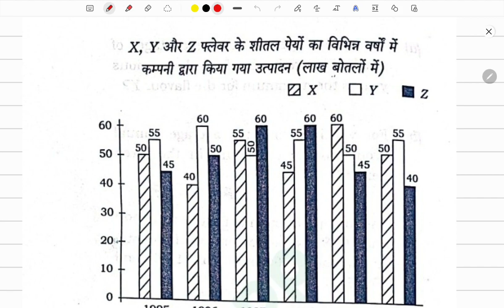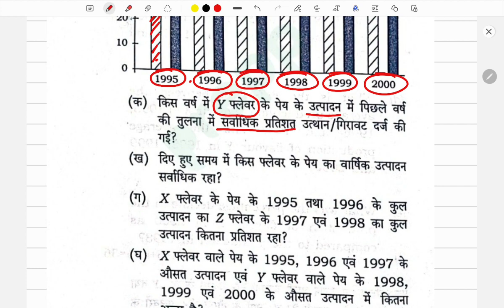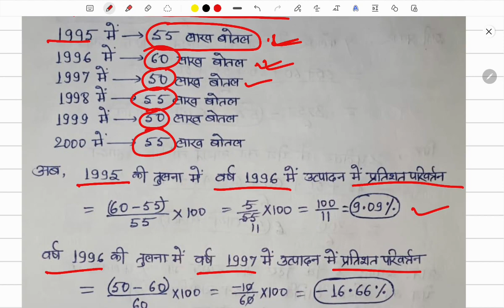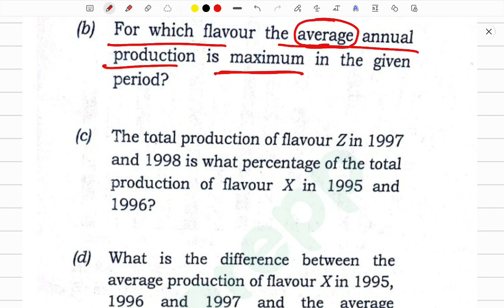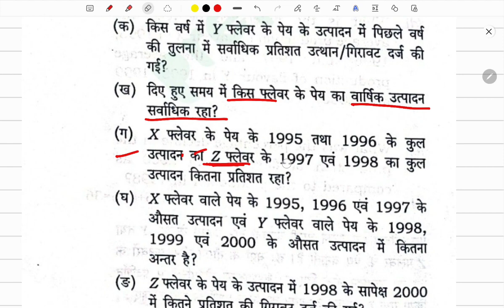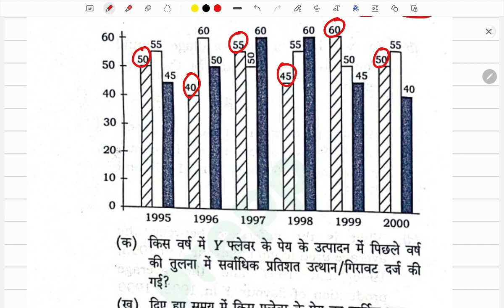66th BPSC Q. No-15: Data interpretation(DI) Solution...By-Manish Sir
66th BPSC Q. No-15: Data interpretation(DI) Solution...By-Manish Sir ‎@UPSC PREPARATION ONLY

67th, 68th, 69th BPSC मेंस के लिए DI की क्लास...बिलकुल आसान भाषा में जीरो से शुरू!

Solution: 66th BPSC Question No-15
Data Interpretation